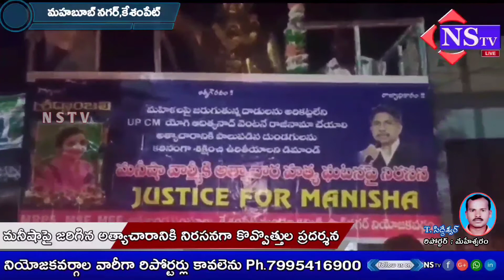Nstv#మనీషాపై జరిగిన అత్యాచారనికి నిరసనగా వేములనర్వ గ్రామంలో కొవ్వొత్తుల ప్రదర్శన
Nstv#మహబూబ్ నగర్,కేశంపేట్||
మనీషాపై జరిగిన అత్యాచారనికి నిరసనగా వేములనర్వ గ్రామంలో  కొవ్వొత్తుల ప్రదర్శన